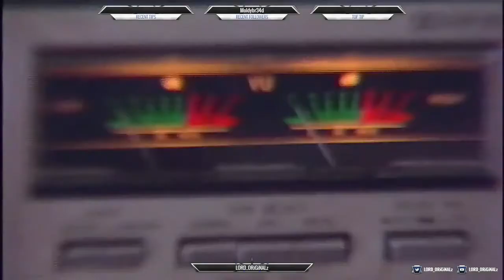CALL OF DUTY BLACK OPS COLD WAR REVEAL TRAILER WITH REACTION